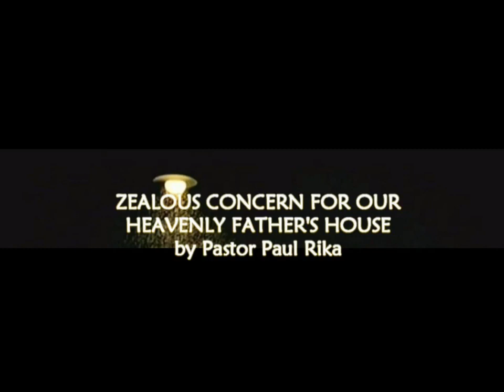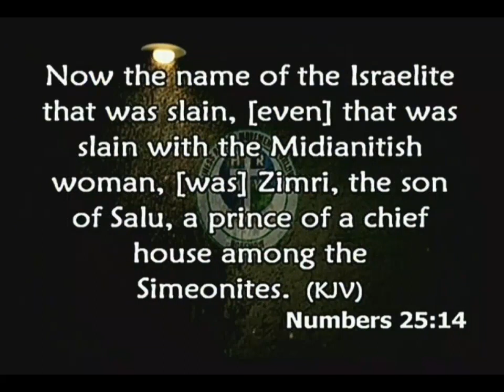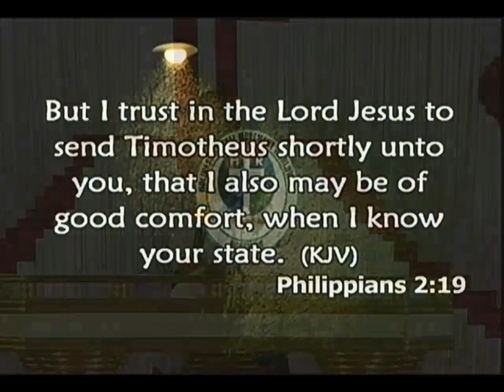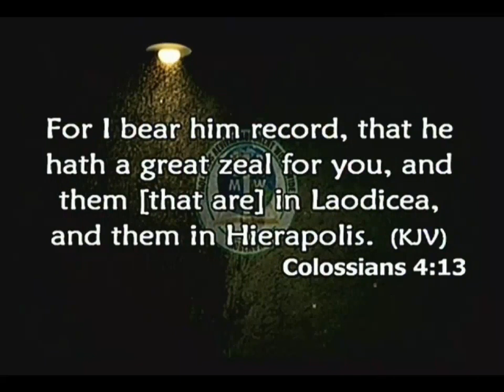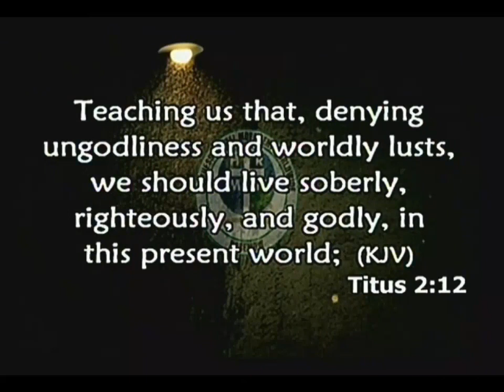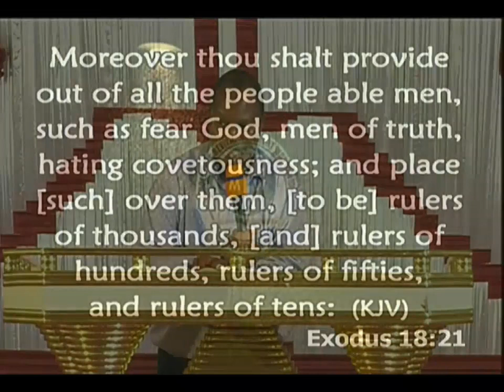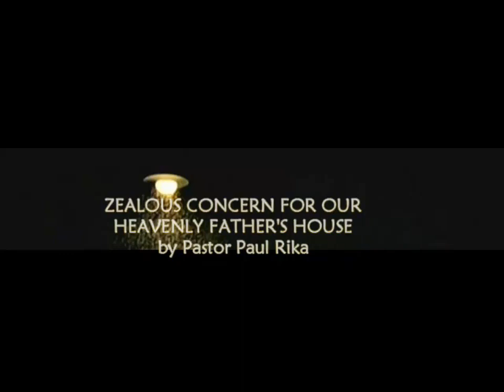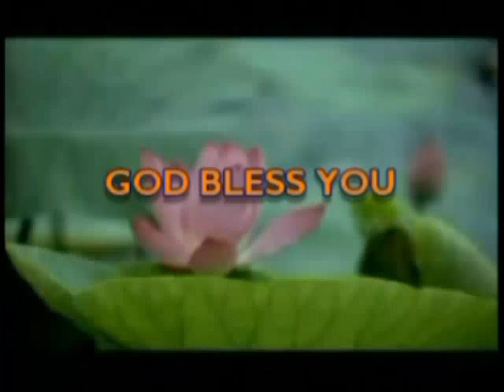Zealous Concern for Our Heavenly Father's House: Pastor Paul Rika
2019 Workers Meeting